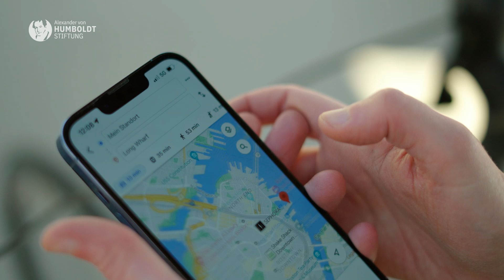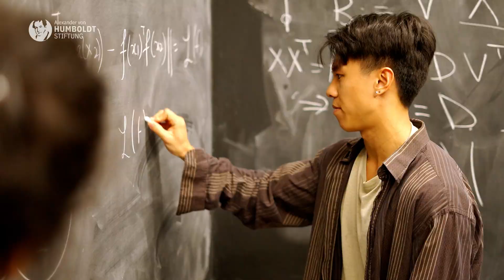Optimisation of graph neural networks | Humboldt Professor Stefanie Jegelka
Whether we are talking new antibiotics or an agent to fight viruses, we are constantly searching for new drugs. With the help of artificial intelligence, drug research could become cheaper and faster because combinations of active ingredients can be devised on the computer. But for that to happen, artificial neural networks must be able to make really reliable predictions about the properties of certain molecules, combinations of active ingredients and their side-effects.

The problem is that in informatics, chemical molecules, just like social networks, financial markets and maps, are one of the features of the natural world that are captured in graphs. The type of data classified as graphs poses a challenge to machine learning because graphs comprise a number of points, nodes and vertices that are connected with one another at corners and edges and form pairs. The connections are just as important for making statements about the properties of the respective entities as the individual data themselves - just as the properties of a molecule are determined not only by its individual atoms but also essentially by their configuration and bonding.

Artificial neural networks that process graphs are known as graph neural networks (GNNs). Until now, we have only partly understood how they need to be trained in order to ideally be able to reach reliable outcomes beyond the datasets they have learned when they are confronted with assessing unknown data. In addition to other outstanding work on machine learning, Stefanie Jegelka has made crucial contributions to optimising graph neural networks. Her theoretical observations have helped to improve GNN architecture; she has investigated the form in which the data should be presented to the machine, how the networks can be taught to weight connections correctly and what is actually going on in the inside, in the network’s black box. Thanks to these fundamentals, the statements made by GNNs have become more robust, traceable and reliable.

At Technical University of Munich, Stefanie Jegelka is invited to assume a professorship for Foundations of Deep Neural Networks, reinforcing the field of machine learning. Her aim will be to improve our theoretical understanding of machine learning and develop efficient algorithms as well as trustworthy machine learning tools.